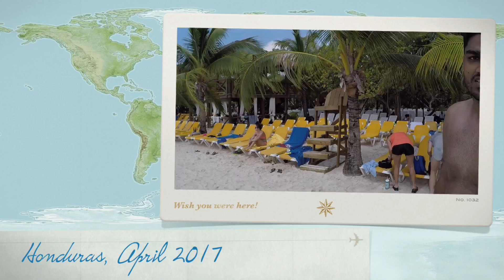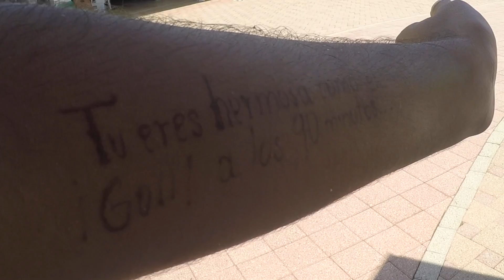OUR VISIT TO HONDURAS!!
Roatan, Honduras